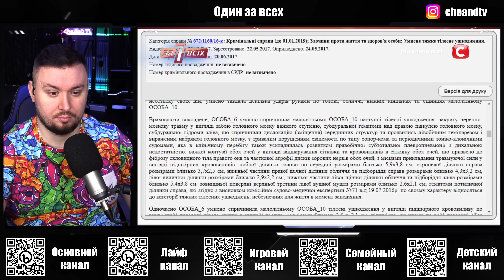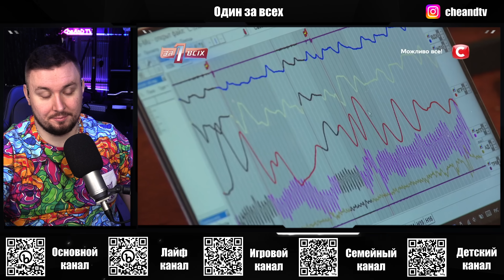Один за всех ► Лишенная материнского инстинкта